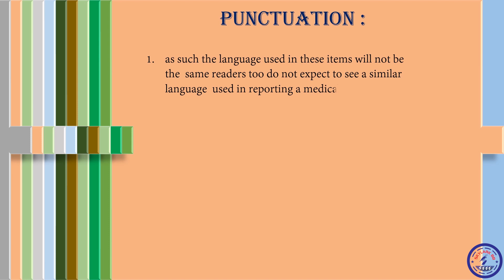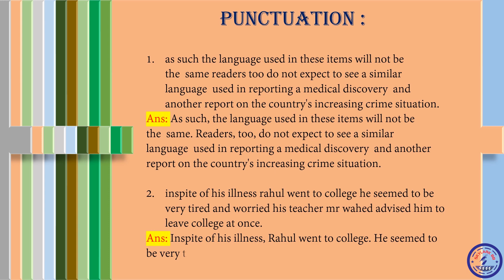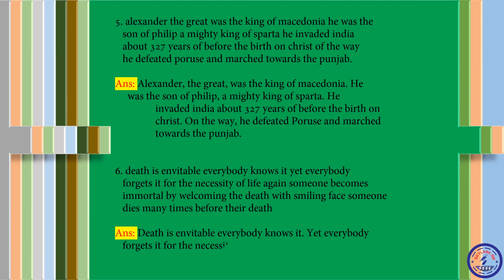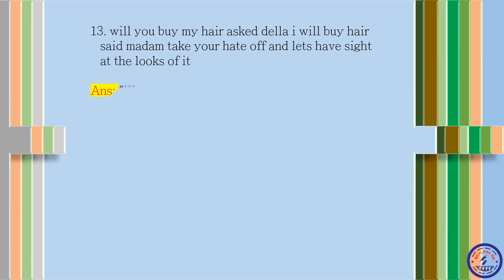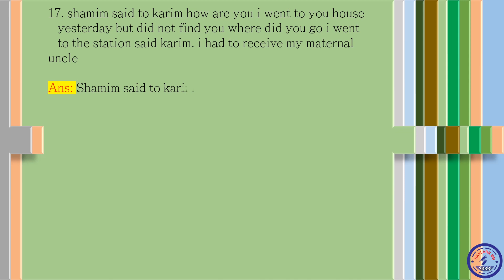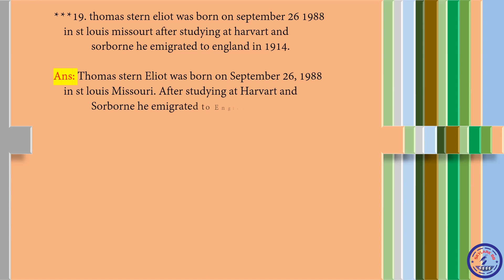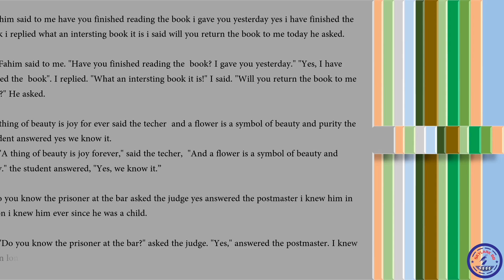NU, Hon's 2nd Year English (Compulsory) Suggestion for national university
NU, Hon's 2nd Year English  Suggestion(Compulsory) for national university.
This is your ultimate English suggestion with the best descriptions. national University Bangladesh is a huge institution to provides graduation through countrywide university colleges.
Here is your English 2nd year compulsory suggestion. hope you will do best in your English exam.
আপনাদের জন্য এই চ্যানেলে টিউটোরিয়ালও দেয়া হয়। অরডিনারি, ক্যালকুলাস, ইংরেজী যাবতীয় বিষয়ের টিউটোরিয়াল। জাতীয় বিশ্ববিদ্যালয়ের জন্য এই চ্যানেল টা অন্যতম।  আর সকল ভিডিও সবার আগে দেখুন।